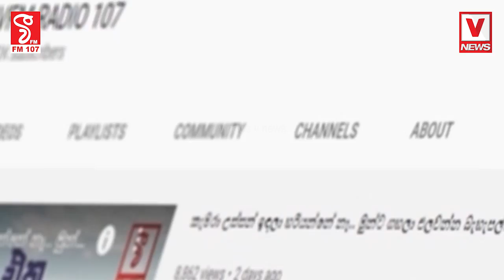ජනාධිපතිතුමා මට බැනලා මගේ ඇමතිකම අයින් කළා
ඒකෙන් පාඩු වුනේ පක්ෂයටයි රාජපක්ෂ පව්ලටයි එයාට යන්න වුනානේ
SM මාධ්‍ය හමුවේ හඬා වැළපෙයි